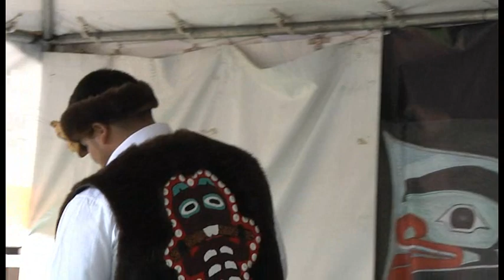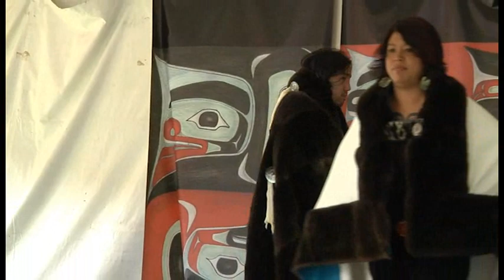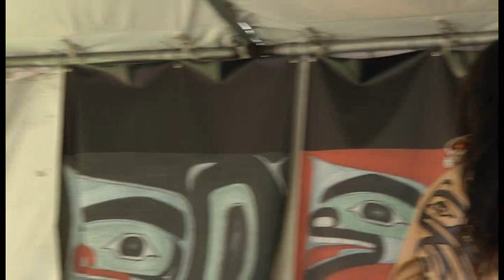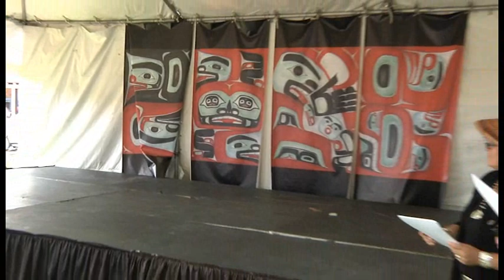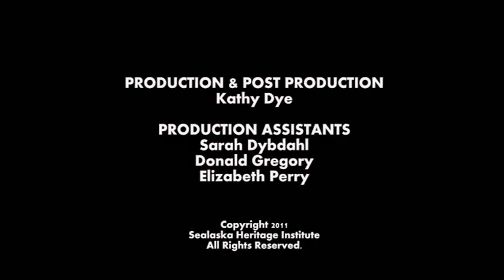Northwest Coast Traditional and Contemporary Fashion Review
In 2011, Sealaska Heritage Institute and Sealaska Corporation sponsored artists and cultural performances at the world renowned Santa Fe Indian Market, which draws more than 100,000 people every year. Our goals were to introduce ourselves and Tlingit, Haida, and Tsimshian art and culture. Our long term goal is to cultivate a similar market in Alaska. In this video, Southeast Alaska Native models show traditional regalia and contemporary wear on the Sealaska Stage in Cathedral Park.